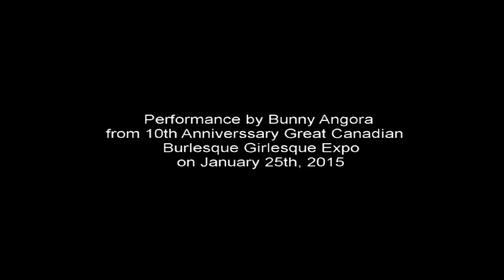Bunny Angora from Girlesque Expo 10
Performance by Bunny Angora from 10 Anniversary Great Canadian Burlesque Girlesque Expo in Toronto. Filmed by Stan Trac. Nicevisions Productions 2015.